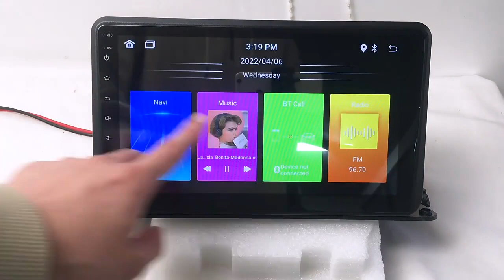9 / 10 Inch Universal Android Radio Frame For Truck Stereo Framework Dashboard Frame